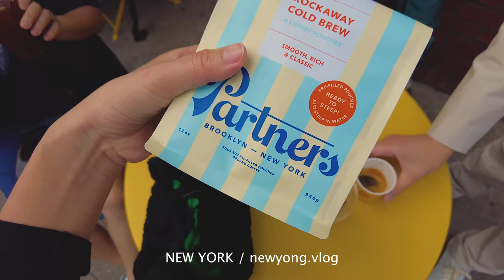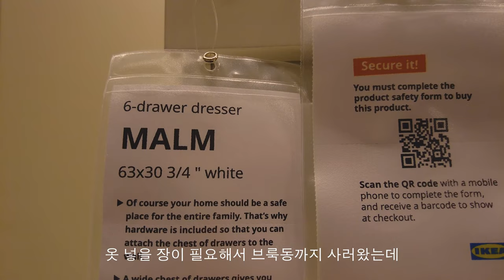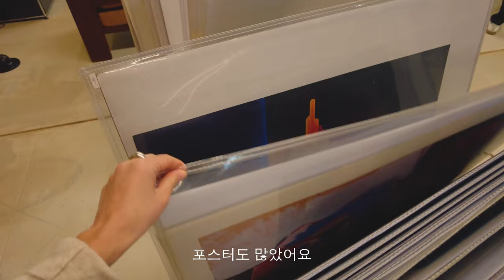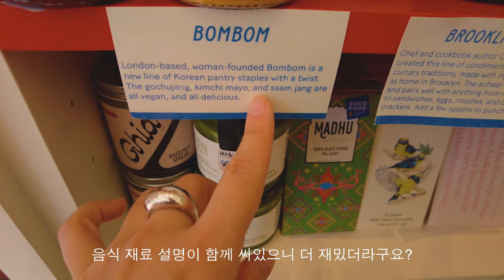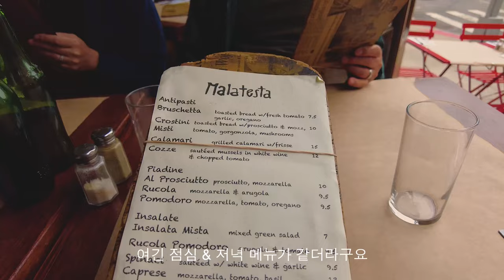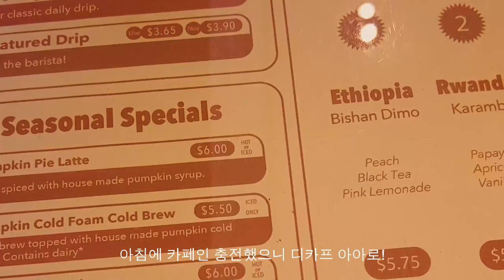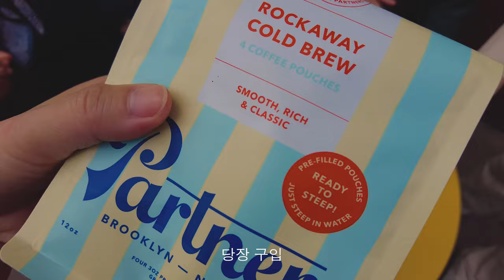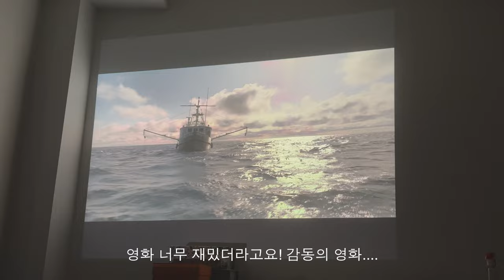뉴욕 브루클린 브이로그 — 브루클린에서 힙한 빈티지 가구숍 구경하고, 미슐랭 멕시칸 맛집에서 점심 먹고, 예쁜 편집샵 찾았다! 웨스트빌리지 갠춘한 카페랑, 찐-찐 맛집 공유♥︎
안녕하세요!
가을이 천천히 올것만 같았는데
따뜻한 옷 꺼내놓기도전에..급 추워졌네요 🍁

파타고니아에서의 소비 언박싱
브룩동에서 분위기 좋았던 가구숍이랑, 미슐랭 분위기 맛집
& 예쁜 가게들을 소개합니다!

웨스트빌리지 맛집 & 맛있는 카페도 가고
홈쿠킹 영상으로 마무리합니다

설레는 가을 날씨 행복하게 즐기고 계시길 바라며!

0:00 인트로 | Preview
0:42 파타고니아 | Unboxing
1:45 이케아 | IKEA
2:38 미슐랭 타코 | Michelin Tacos
4:36 빈티지 가구 | Vintage Studio
6:21 브루클린 탐험 | Brooklyn Adventure
11:34 분위기 맛집 | Malatesta
15:09 존맛 카페 | Partners Coffee
16:29 이케아 | Back to IKEA
16:58 장보기 | Groceries
17:47 홈쿠킹 | Home Cooking